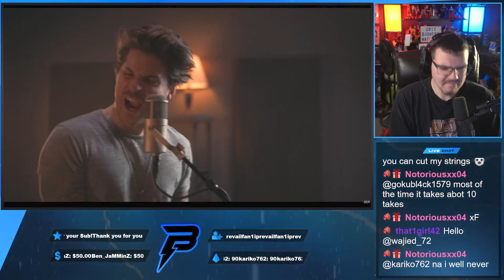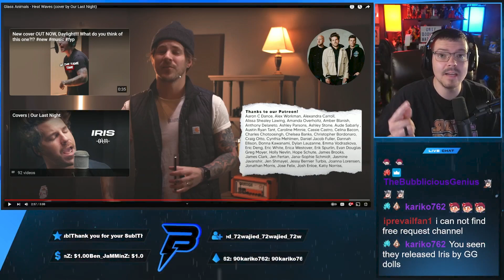StrikingBlue Reacts: @OurLastNightBand - Heat Waves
Here is some beautiful merch for you! Love you guys!

If you like what you see give me a follow on Twitch! Thank you!

Other Socials!